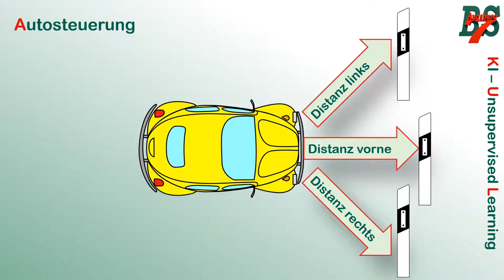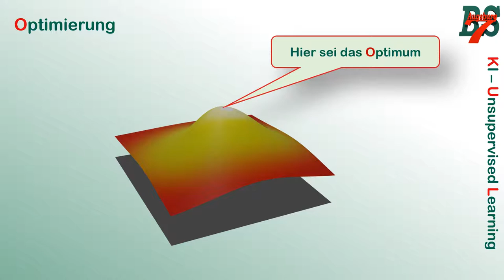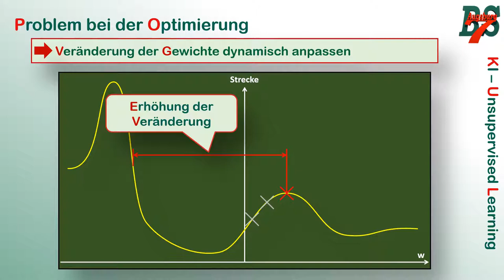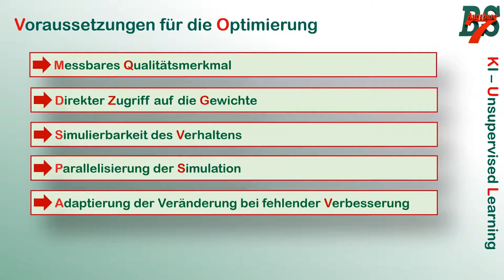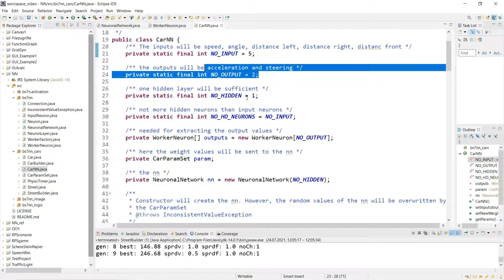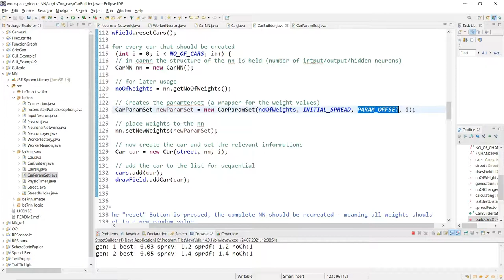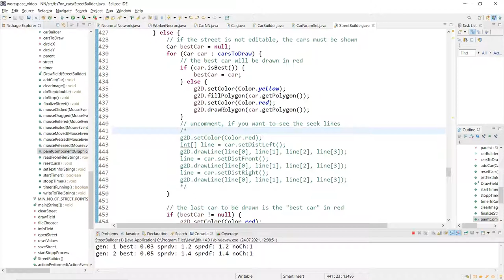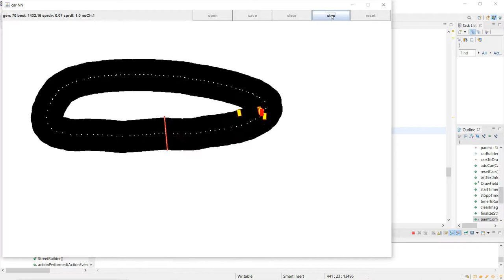KI (8) Unsupervised Learning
Im letzten Video der KI Einführungsreihe sehen wir uns das unsupervised Learning anhand eines Autos an, welches lernen soll einen Rundkurs zu fahren. Hierbei setzen wir auf einen Algorithmus, der mit Hilfe von Zufallswerten das Optimum findet.

Achtung - der Begriff "unsupervised" ist hier nicht korrekt - es handelt sich hier eher um "reinforced"! Wenn ich mal Zeit finde, werde ich das Video neu aufnehmen und austauschen...